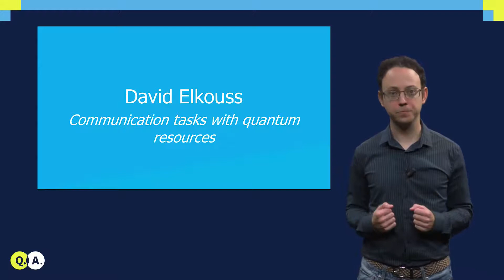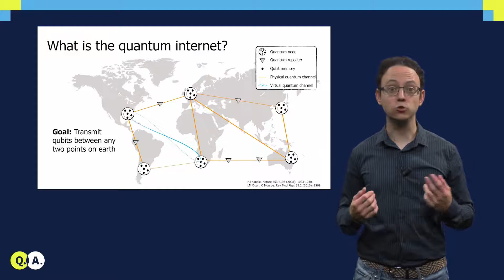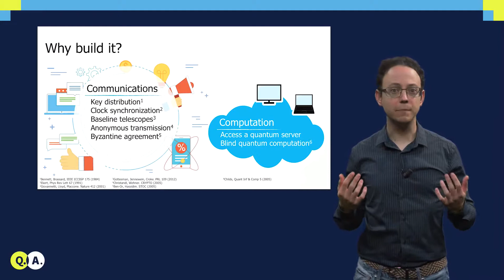Tasks for a Quantum Internet | QuTech Academy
Video: Tasks for a Quantum Internet

Do you want to learn more about the building blocks of a Quantum Computer?